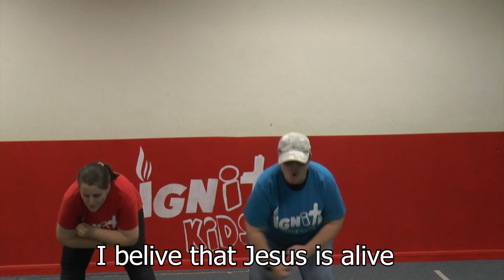Ignite Sunday Fun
The WOW Factor